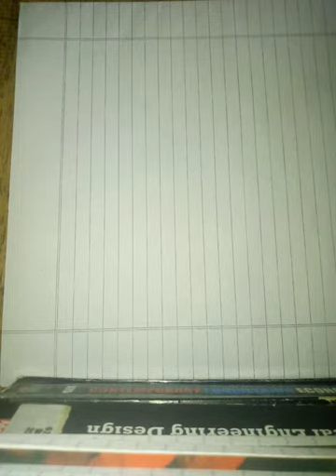Class 10 || Science ||Pressure || first class||By Santosh Paudel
In this video you will able to study about liquid pressure and related other topics.